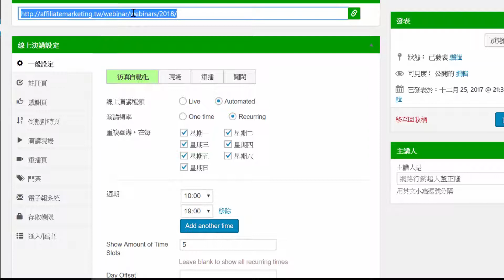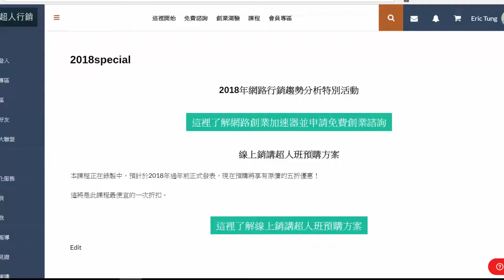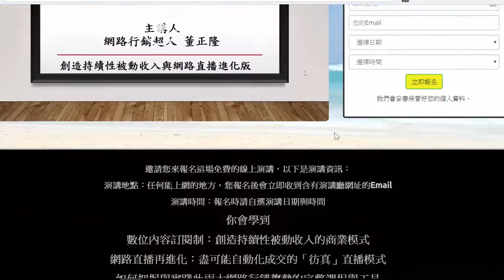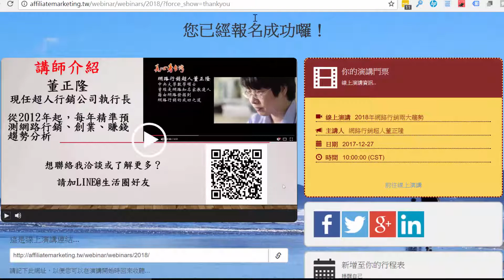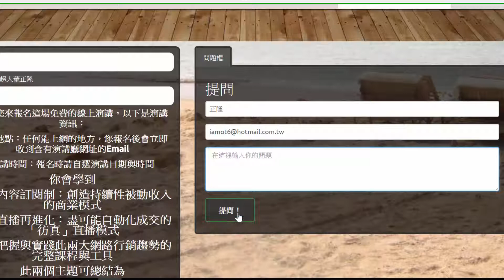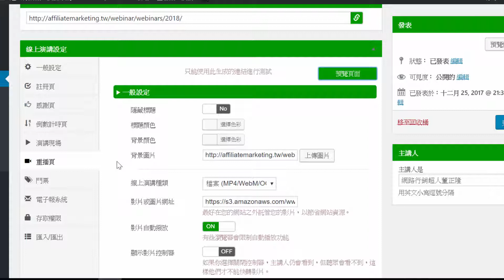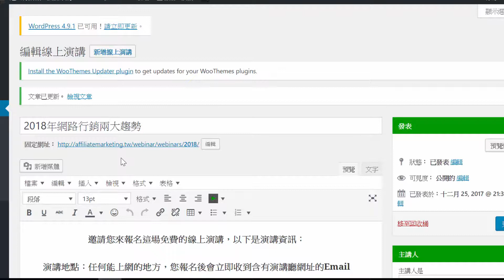超人行銷線上銷講系統示範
超人行銷線上銷講系統可以做線上的現場演講，也可以做到彷真自動化線上演講，達到讓銷售成交自動化的境界。此軟體搭配線上銷講超人班認證課程，將是目前台灣最為強大的線上銷講系統。